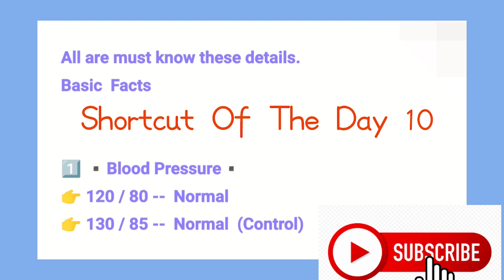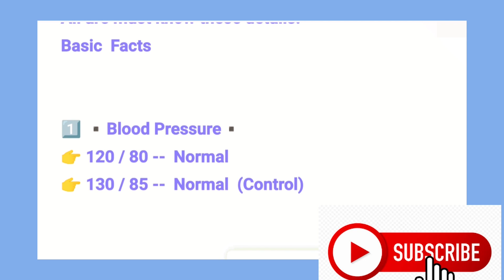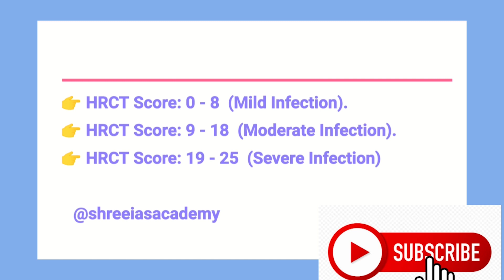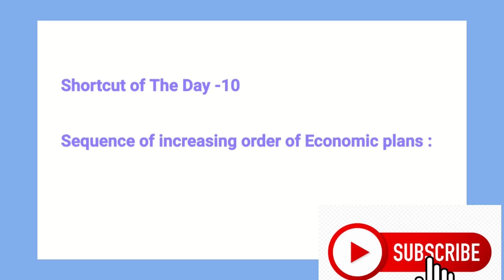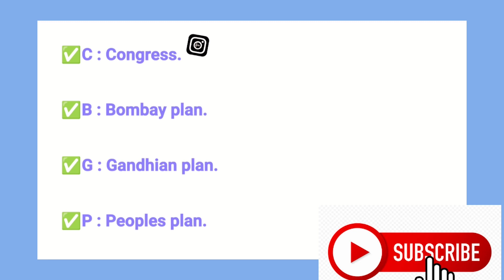SHORTCUT OF THE DAY -10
✍️ To receive NEWS videos regularly - join our telegram channel @shreeiasacademy

💥 Tnpsc gr 4 classes going on 💥

👉 CLASS TIMING:
👨🏻🏫 Regular
👨🏻🏫 Weekend: Sat & Sun* available

Note:
In Exam Point of View - Printed Study Materials Will be Provided for Offline Students... PDF Materials available for Online Students...

🪧 FEES DETAILS: CONTACT 🤙 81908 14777

🛡️ For More Details:
SHREE IAS ACADEMY

✨ SUCCESS IS OURS! ✨